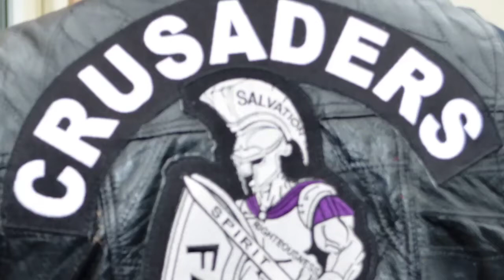Crusaders Motorcycle Ministry II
These bikers used to be "riding mean" now they are " Living Clean" as the words in the song say. They now reach out and minister " God's word to everyone the Lord allows them to come in contact with. God is blessing this ministry of " bikers" with many opportunities to share his goodness, his mercy and his grace that he has changed their lives with. The music in this video is by "Canton Jones".